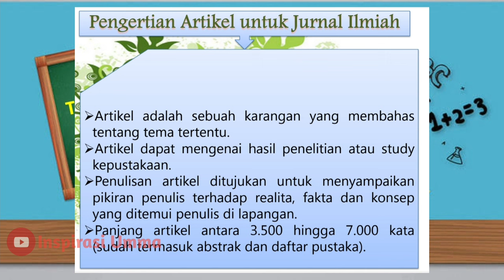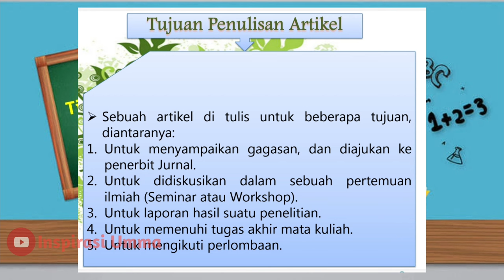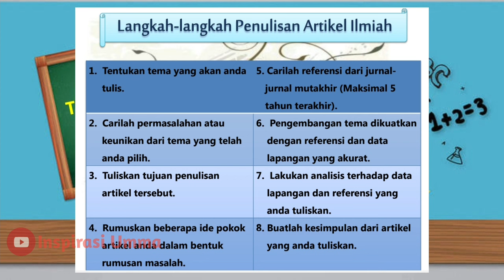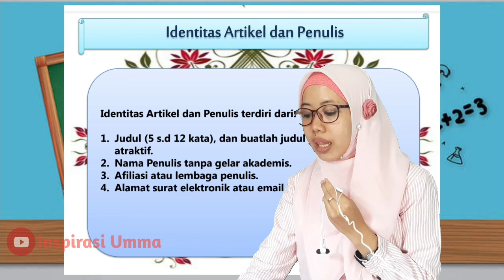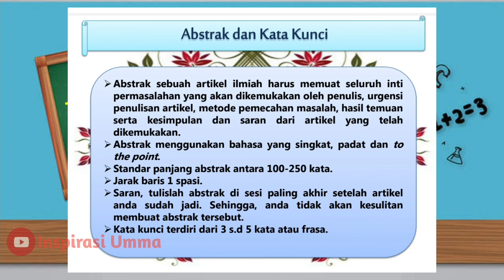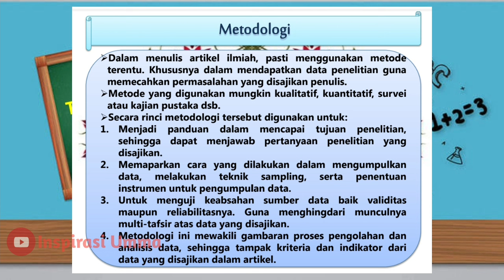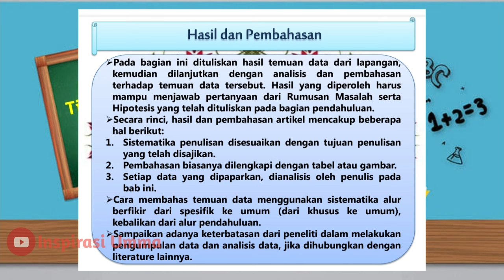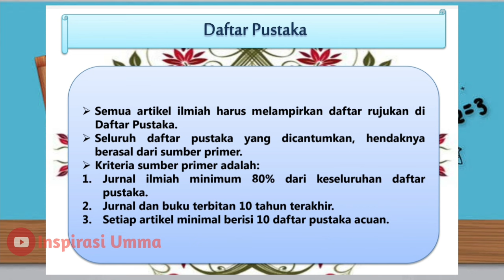TIPS MENULIS ARTIKEL/ JURNAL BAGI PEMULA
Assalamualaikum...
Bagi sebagian pelajar/mahasiswa terkadang kesulitan membuat artikel atau karya tulis ilmiah...
Untuk itu disini saya akan mengupas bagaimana cara membuat artikel atau karya tulis ilmiah yang baik dan benar...
Semoga bermanfaat